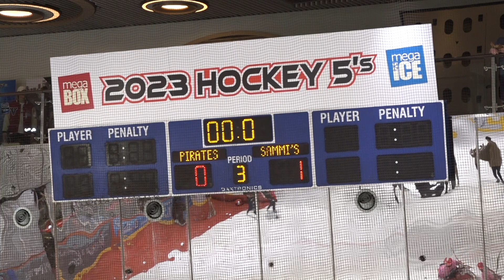【2023 Mega Ice Hockey 5's】Adult Divisions - Asian Recreational Final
【2023 Mega Ice Hockey 5's】
Adult Divisions - Asian Recreational Final
Pirates 3 vs Sammi's Superstar 1
緊貼 Mega Ice 最新資訊 🔍
📍 追蹤 Facebook & Instagram Mega Ice